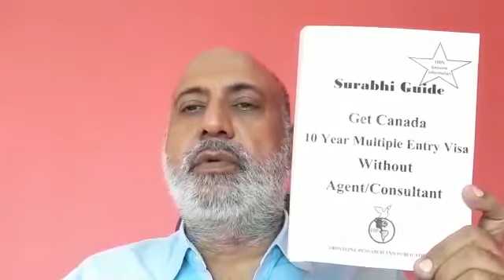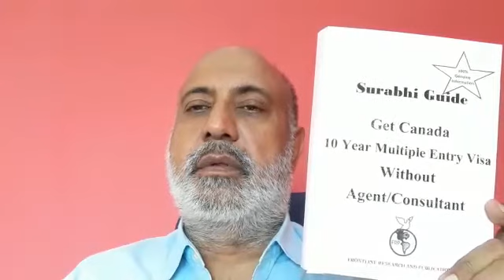No LMIA No IELTS Get Canada Open Work Permit Yukon Community Pilot Program (English) Part -1